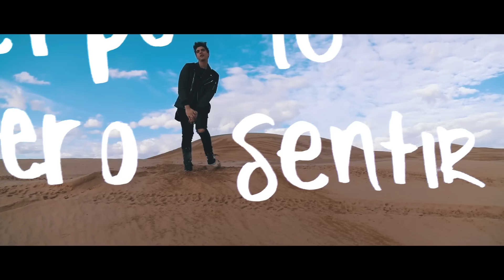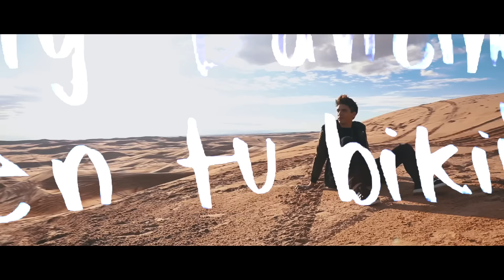Johann Vera - Tiralo (The RNWY remix)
Johann Vera - “Tiralo (The RNWY remix)” [Official Music Video]